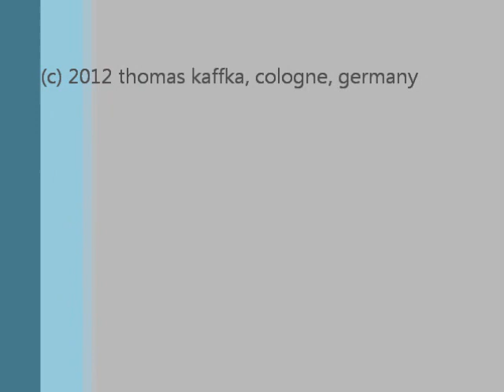NXT Balancing Robot